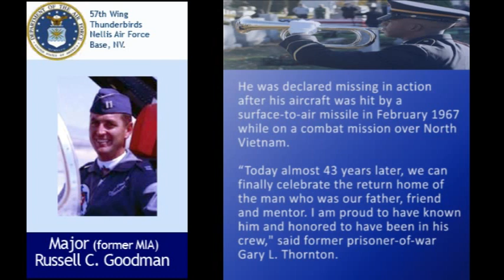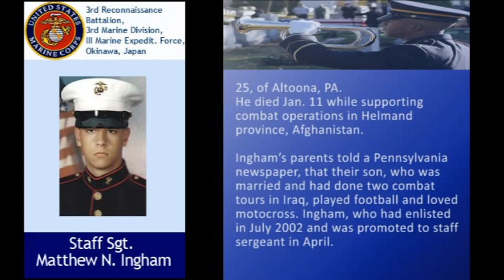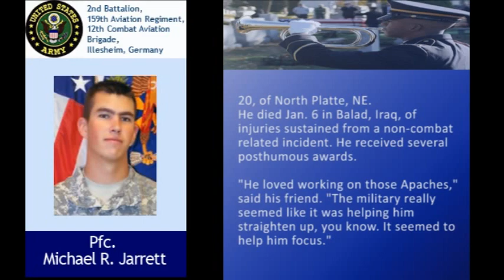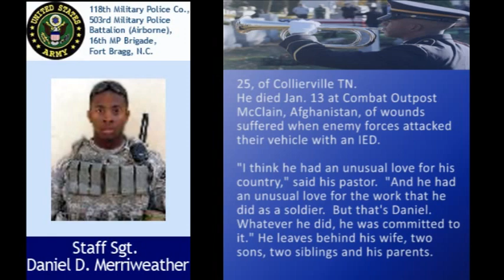Week ending Jan. 16, 2010 US Fallen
Week ending Jan. 16, 2010 the US Department of Defense released the names of 12 military personnel who died, while serving in the United States armed forces.  The DoD also announced the return of one MIA from the Vietnam War. This episode also includes a courtesy photo for a soldier previously reported on.

Welcome viewers. These weekly episodes pay tribute to brave men and women who answered the call of our country and died while supporting our nations wars.   We focus on the warrior as a human whose lives have impacted families, friends, and our neighbors around the world.  Your respectful comments are welcomed and serve as memorial tributes to our fallen soldiers. Political opinions and debates are best suited elsewhere.

for family tributes, videos of military funerals and homecomings. We have centralized other key resources for survivors and returning veterans.

Fallen Description:

Spc. Brushaun X. Anderson, 20, of Columbus, Ga., 2nd Battalion, 14th Infantry Regiment, 2nd Brigade Combat Team, 10th Mountain Division (Light Infantry), Fort Drum, N.Y.
Sgt. Lucas T. Beachnaw, 23, of Lowell, Mich., 2nd Battalion, 503rd Infantry Regiment, 173rd Airborne Brigade Combat Team, Camp Ederle, Italy.
Maj. Russell C. Goodman (MIA), 57th Wing, Thunderbirds, NELLIS AIR FORCE BASE, NV.
Sgt. 1st Class Jason O. B. Hickman, 35, of Kingsport, Tenn., Special Troops Battalion, 4th Airborne Brigade Combat Team, 25th Infantry Division, Fort Richardson, Alaska.
Staff Sgt. Matthew N. Ingham, 25, of Altoona, Pa., 3rd Reconnaissance Battalion, 3rd Marine Division, III Marine Expeditionary Force, Okinawa, Japan.
Pfc. Michael R. Jarrett, 20, of North Platte, Neb., 2nd Battalion, 159th Aviation Regiment, 12th Combat Aviation Brigade, Illesheim, Germany.
Cpl. Jamie R. Lowe, 21, of Johnsonville, Ill. 3rd Reconnaissance Battalion, 3rd Marine Division, III Marine Expeditionary Force, Okinawa, Japan.
Staff Sgt. Daniel D. Merriweather, 25, of Collierville Tenn. 118th Military Police Company (Airborne), 503rd Military Police Battalion (Airborne), 16th Military Police Brigade (Airborne), Fort Bragg, N.C.
Cpl. Nicholas K. Uzenski, 21, of Tomball, Texas. 3rd Reconnaissance Battalion, 3rd Marine Division, III Marine Expeditionary Force, Okinawa, Japan.
Pfc. Geoffrey A. Whitsitt, 21, of Taylors, S.C. 118th Military Police Company (Airborne), 503rd Military Police Battalion (Airborne), 16th Military Police Brigade (Airborne), Fort Bragg, N.C.

Video Description:

Music
Requiem for a Soldier
Eternal Father, Strong to Save
Taps

Photos/Resources
USAF.mortuary.mil-Lawrence Crespo
timesnews.net

USFallen.org  Video Production
Jerry Castillo
Producer